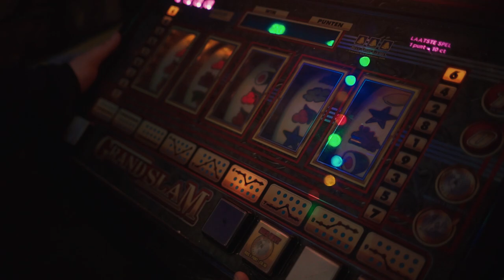Tounsi - Tazz (Prod. by Posij & D'Maduro) Officiële videoclip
Produced by Posij & D'Maduro
Music Video by ShotbyBounce
Starring Sabrividz
Mixed Masterd by Peter Songolo

Special Thnx, Gebroeders Maris, Cafe de Zolder, Scooter refresh, Rien050, Trapjackk & Muis